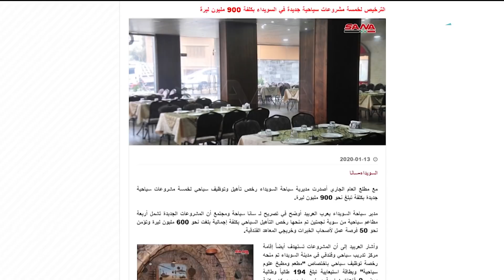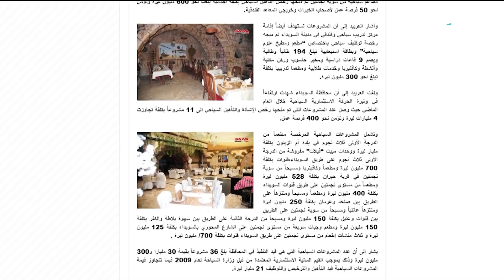"بدنا نعيش".. تظاهرة ضد الغلاء في السويداء | لم الشمل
دعا بعض الناشطين من أبناء مدينة السويداء إلى وقفة احتجاجية تحت عنوان " بدنا نعيش" عبر مواقع التواصل الاجتماعي وسط تردي الأوضاع الأمنية والمعيشية في المدينة
ضيوف الفقرة:
مالك أبو خير مدير مؤسسة أنا إنسان
وفاضل نوفل ومدير تحرير حال البلد
والصحفي مجد رسلان

هوتبيرد HD
V 12520